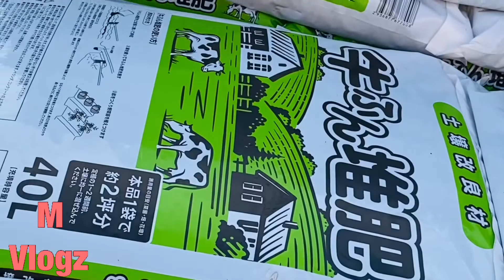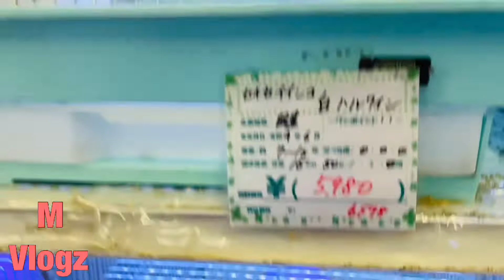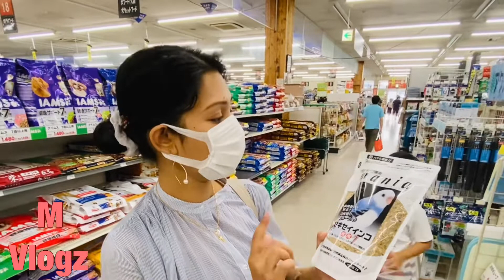চার্প আর চিপ এর জন্য খাবার কিনে আনলাম/Viva Home Pet Shop/Parakeets food/Mereline Vlogz//Vlog 80